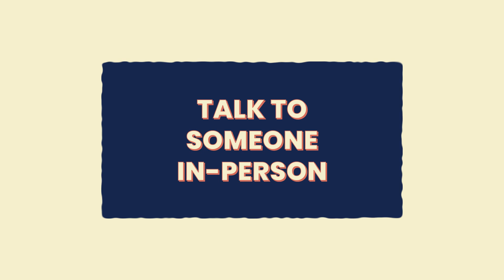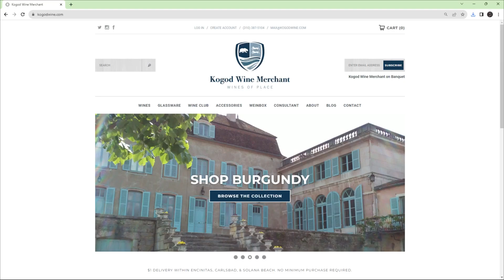How To Give The Perfect Gift (Of Wine)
Ah wine, the classiest gift of them all. It's a great gift to give to show some appreciation to your friends, enemies, family, and clients. So you walk into a wine shop before the holidays brimming with confidence - only to be intimidated by the number of options there are to choose from? Expert sommelier Marie Cheslik is here to help you with the process of knowing your recipient, how that translates to picking a wine, shopping at your local wine store, sharing her tips and pointers for picking the perf bottle.

Want more Slik in your life? sign up for our newsletter, and be part of the sliksquad.

ABOUT SLIK WINES
Slik Wines believes in everyday, approachable wine education for everyone. No jargon, no gatekeeping, and no B.S. We’re building a platform of knowledgeable, passionate people and you’re coming with us. Welcome to the Slik Squad.